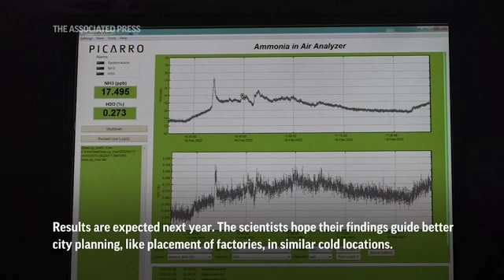Scientists study dirty air in Alaska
Scientists from around the world spent the winter studying dirty air in Fairbanks, Alaska, with the aim to improve city planning in the future. (March 24)